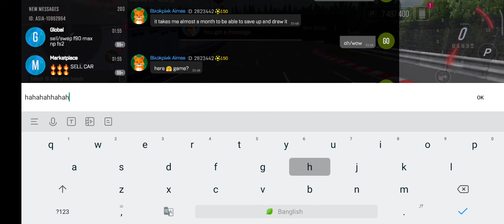Drive Zone Online - Maxed Gt700 vs Maxed Lamborgini Race